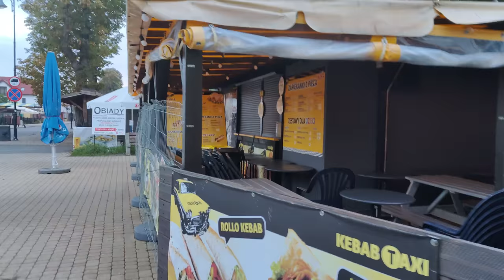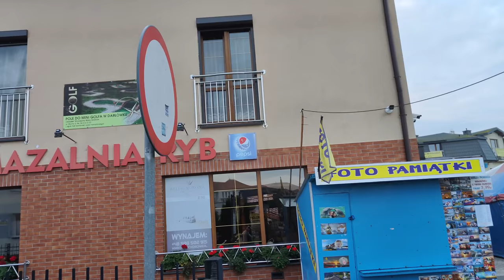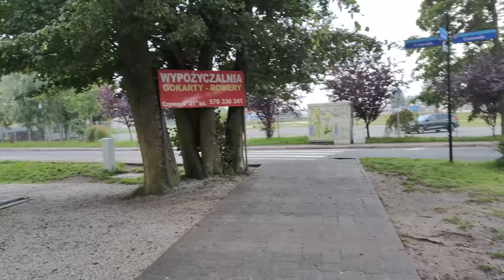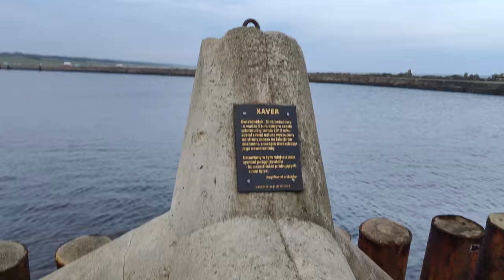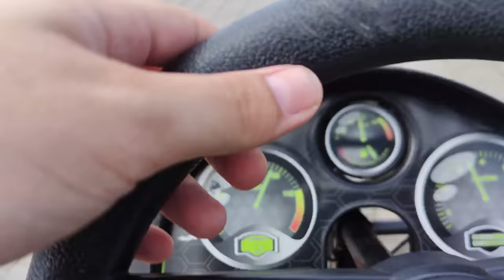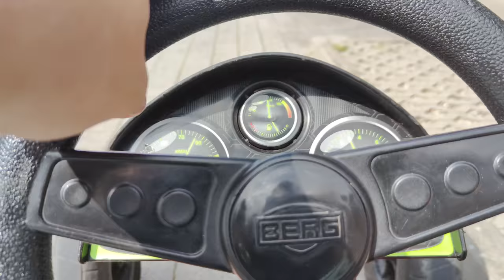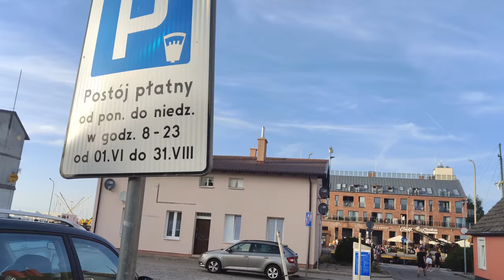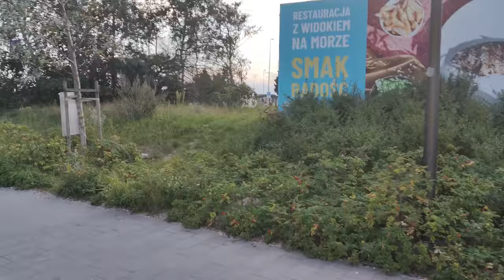Darłówko 2023 - Spacery, Zachód Słońca & Jazda Gokartem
Film nie jest najlepiej zmontowany, ale długo zbierały materiał do filmu i się zgubiłem co i jak i gdzie. Niektóre fragmenty są różnych dni.